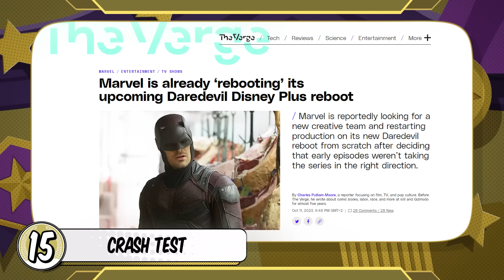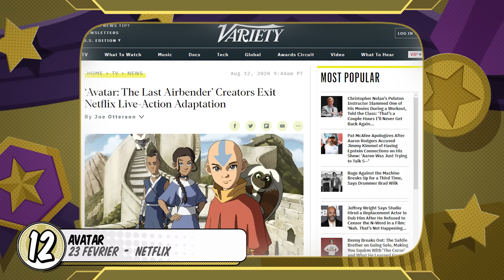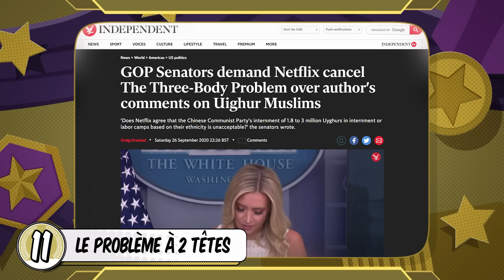SÉRIES À VOIR EN 2024 : Sélection et Infos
Meilleures séries 2024 classement top 15